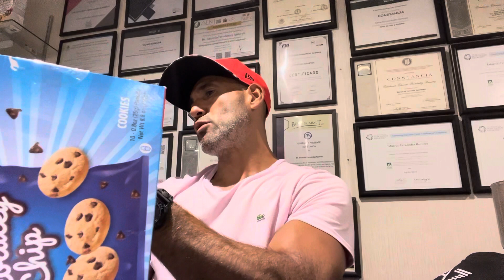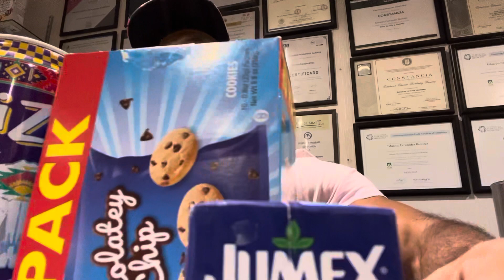Consulta para Niño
Ejemplos y consulta para un niño; espero les sirva